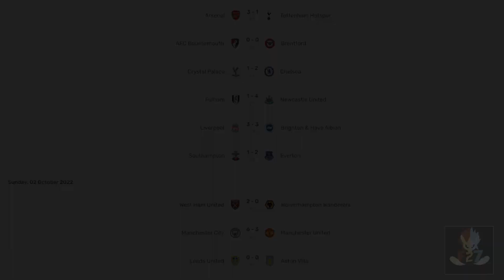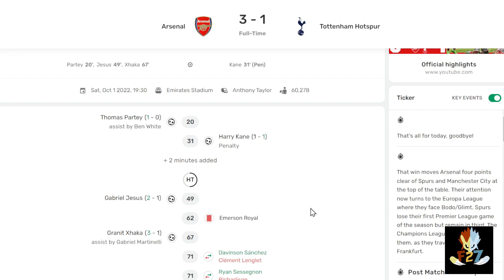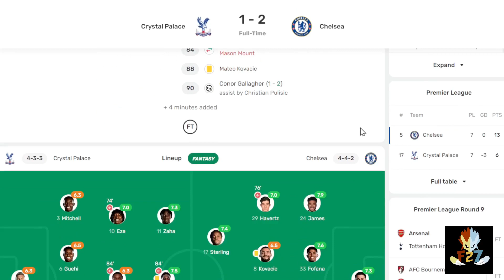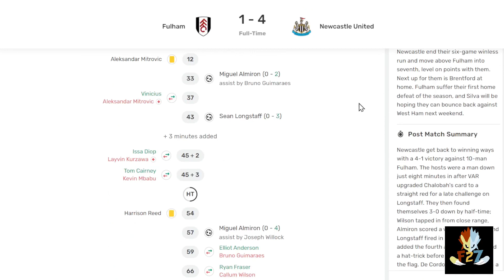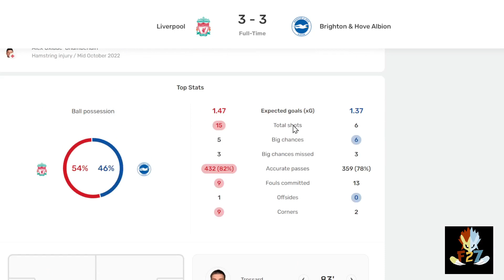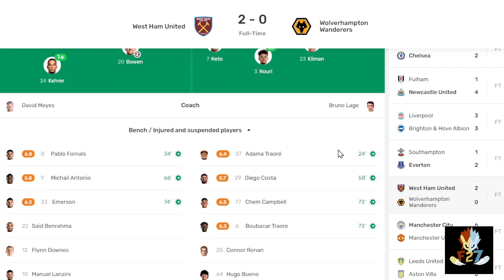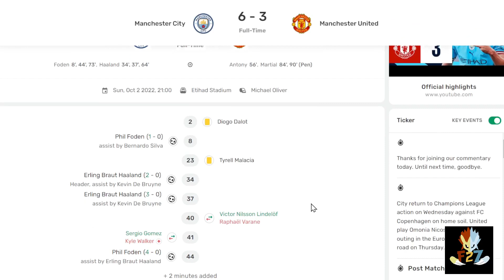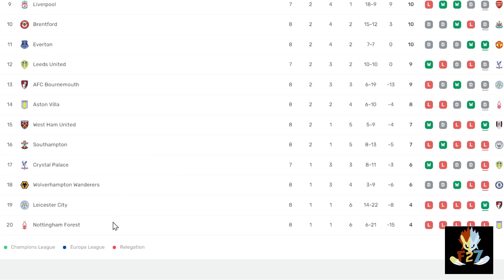My "EPL Review" (Match Week 8) North London is Red!! Manchester Derby Madness!!!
It's a channel mostly on Games, Football, Wrestling, and many more!! There will be a Main series as well as Mini-Series on this channel so do stick around! And thank you for the support!! :)